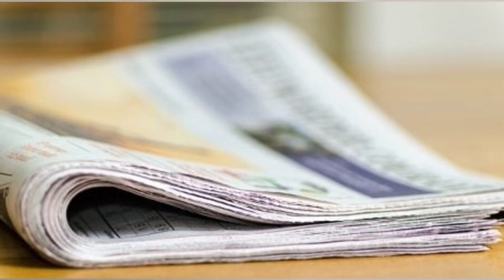DISPLACED LIVESTOCK REUNITED ON THE NORTH COAST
Released by: The Premier. Minister for Agriculture. Minister for Emergency Services and Resilience A NSW Government team consisting of local stock and station agents. landholders. NSW Department of Primary Industries. Local Land Services and the NSW Police Rural Crime squad will help to reunite farmers with lost livestock. Almost 2.000 cattle have been reunited with their owners by a stock team formed by the NSW Government to help North Coast communities recover from the flood disaster. Acting Premier Paul Toole said the team. comprising of local stock and station agents. landholders. NSW Department of Primary Industries. Local Land Services and the NSW Police Rural Crime squad. has been crucial in the flood recovery effort across the region. “I met with the team earlier this morning at Lismore Saleyards. and many of the 2000 plus phone calls they’ve already received on the Agricultural and Animal Services Functional Area (AASFA) hotline are farmers who have either lost stock or have located stock owned by others.” Mr Toole said. “Like everyone in the Northern Rivers region. farmers have been very heavily impacted by the flooding. and this taskforce is providing practical. on the ground support needed right now. “Some of these farmers have not only lost their homes. but their livelihoods. and that’s why we’re continuing to roll out every resource to help them get back on their feet. “An important part of the recovery effort involves safely disposing of animals killed in floods. but there were also hundreds of displaced livestock that we needed to get back to their owners.” Minister for Agriculture Dugald Saunders said the displaced stock team was a collaboration between local agents. landholders. the Department of Primary Industries and Local Land Services who all want to see the best possible outcomes for these animals. “Our farmers are absolutely dedicated to the care of their animals. and we know how heartbroken many have been to return to their properties to find stock missing.” Mr Saunders said. “The team is mustering displaced stock and matching them to their owners using the stock identification tags. “If they’re unable to be matched at this point. they are being moved to local saleyards where they are fed. watered and receive veterinary assistance if necessary. “This process is likely to go on for some time. so we are encouraging the community to keep an eye out for stock. especially in and around cane fields. and to call the AASFA hotline on 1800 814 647launch.” Minister for Emergency Services and Resilience and Minister for Flood Recovery Steph Cooke said it is very hard to predict where animals will be found. which is why we will have teams in the air and on the ground to ensure we don’t miss a single animal. “So many farmers across the North Coast and Northern Rivers regions have had to deal with the devastating losses of their animals.” Ms Cooke said. “Reuniting farmers with their lost livestock is not only a huge emotional boost in the most trying of times. but is also a crucial part of their recovery from this flooding disaster.”